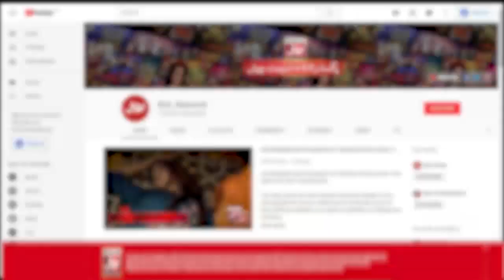Turtle Walk | Champions League | Game Show Aisay Chalay Ga vs Khush Raho Pakistan